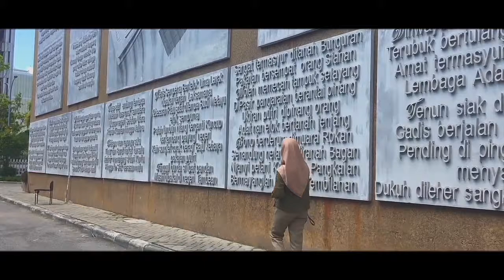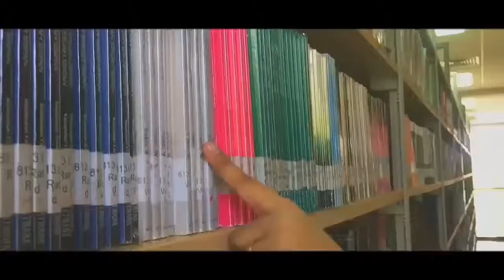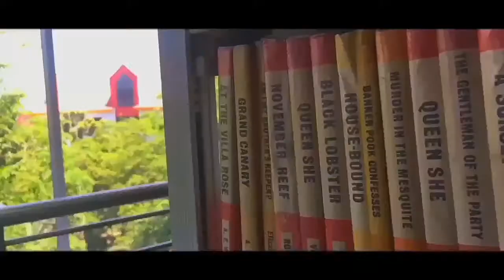JALAN JALAN KE PERPUSTAKAAN WILAYAH PEKANBARU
Check out this beautiful library in Pekanbaru!
Thanks again to my bestie for your appearance in this video💕